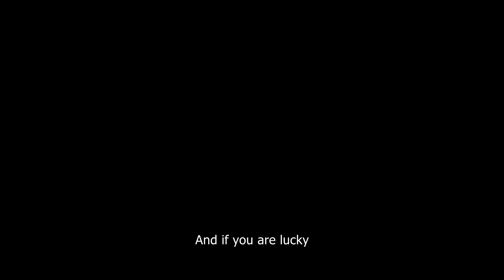Far Cry 5: Hours of Darkness Teaser Trailer | Ubisoft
Get ready to wreak havoc behind enemy lines in war-torn Vietnam.

Far Cry 5: Hours of Darkness, Available on 5th June, 2018